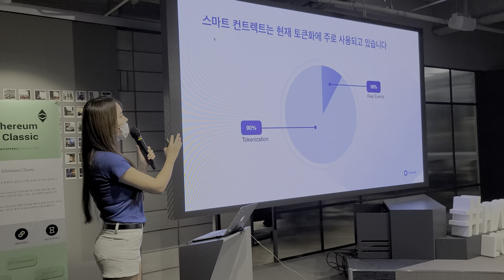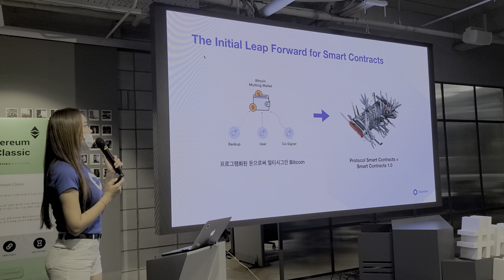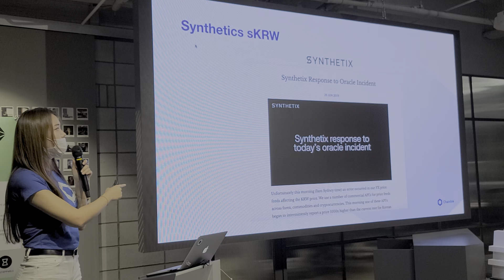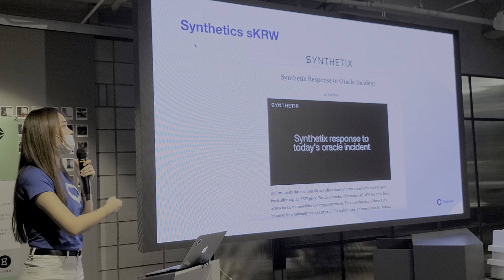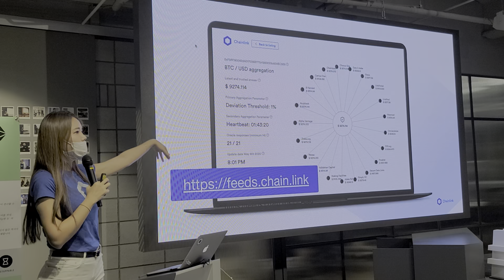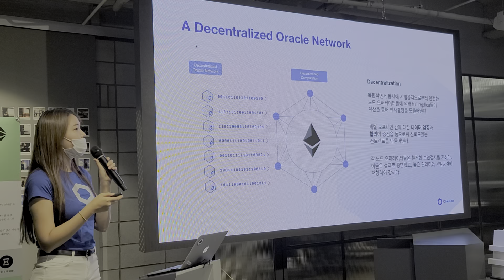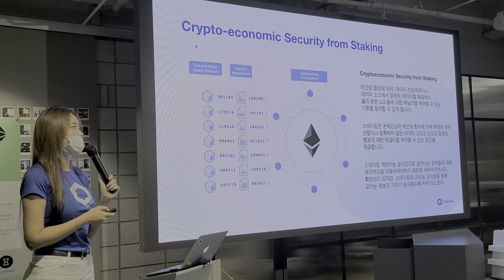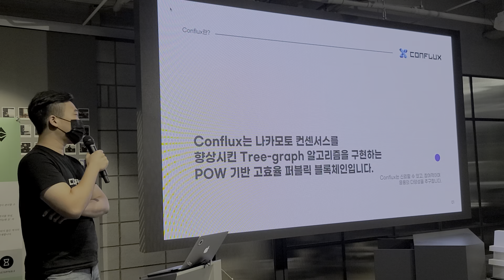블록체인, Chainlink, Oracle필요성, Chainlink의 오라클솔루션, 헤시드라운지, 우리들TV, WRD_TV